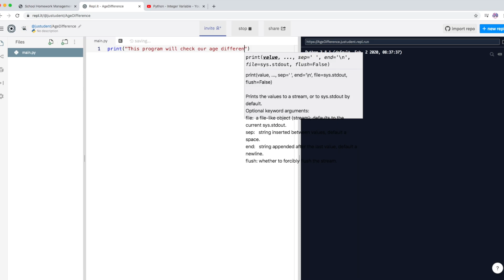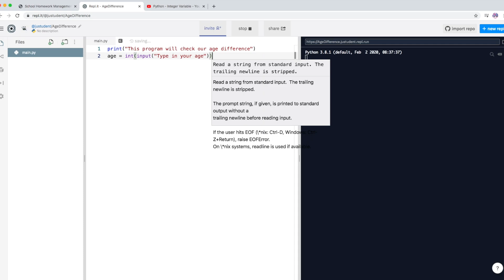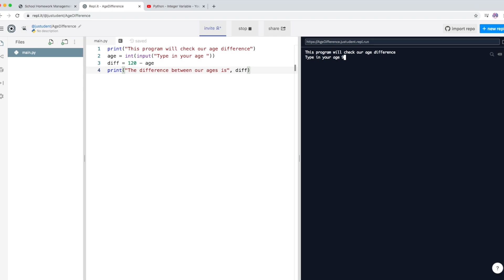Calculating Age Difference in Python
How to calculate age difference in python